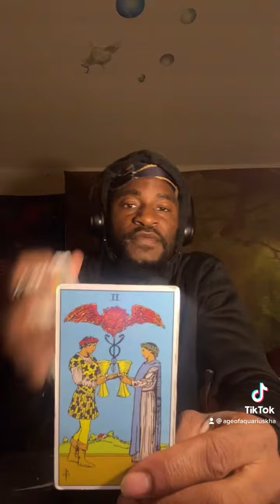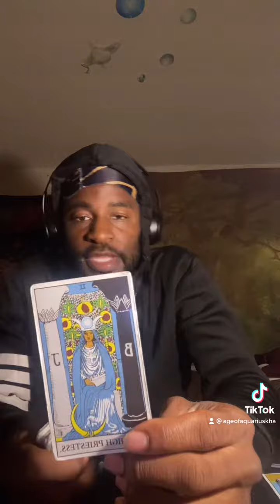FULL MOON 🌕 IN ARIES ♈️ TAROT CARD READING FOR VIRGO ♍️